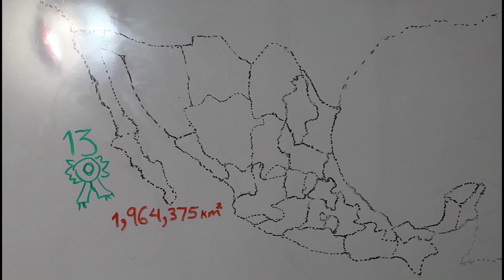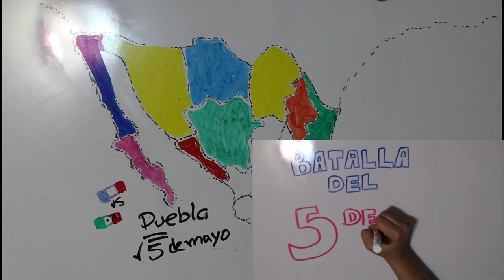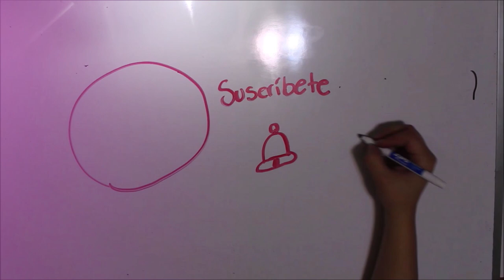Capitales de México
Las capitales de México son algo que nos debemos saber de memoria. Esperamos te ayude a repasar. ¿Has ido a alguna?

Sigue a nuestro equipo en instagram:
DIBUJOS: @hey_suss